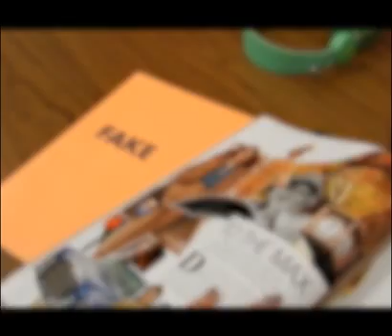~*the fake indie fashion film of your dreams*~ (title still a work in progress)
33554

Still to be added:
-voice over